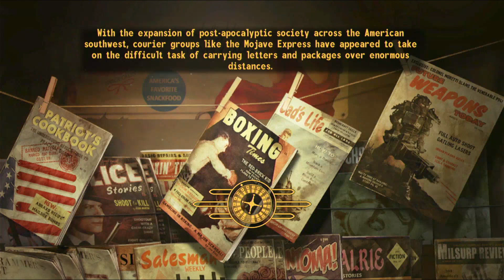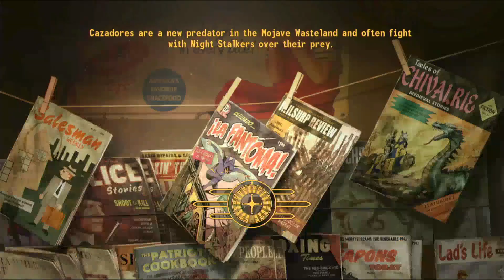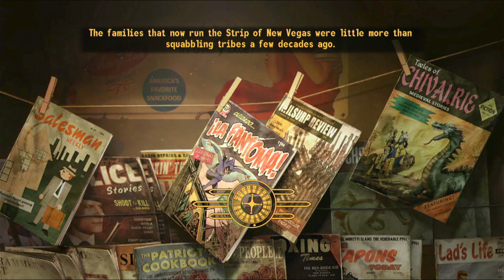Ep. 36 – Goatee Era Seagal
We go real deep into the latest era of Seagal movies, And we have a sponsor now. Please give me feedback on the fact that we have ads now. Make sure to get mad at me about it. The premium episodes will always be ad free if it bothers you. I'm tired of everyone being mad at me. I just want to pay my fucking rent and waste money on dumb shit